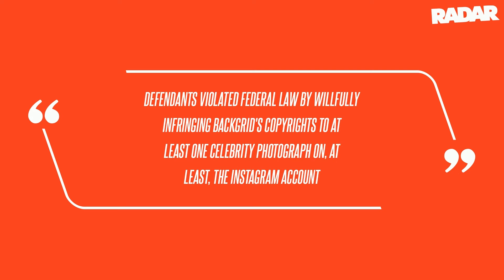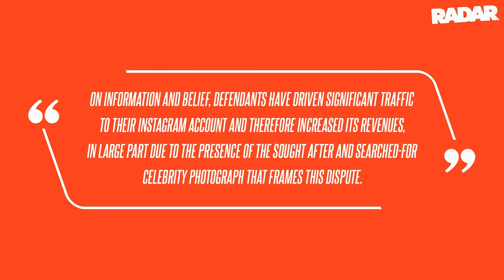Scott Disick's Company Hit With $150k Federal Lawsuit Over Kim Kardashian & Tristan Thompson Post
Defendants violated federal law by willfully infringing BackGrid's copyrights to at least one Celebrity Photograph on, at least, the Instagram Account," the suit read.